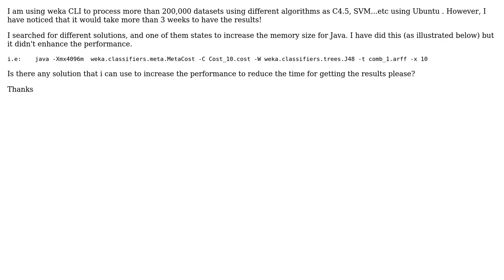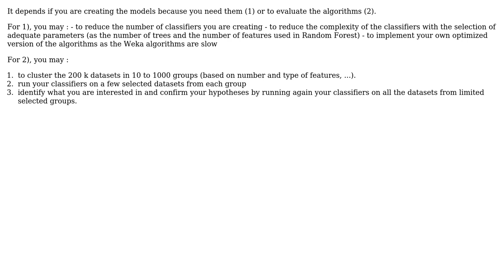weka speed up performance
With thanks & praise to God, and with thanks to the many people who have made this project possible! You are responsible for your own actions.